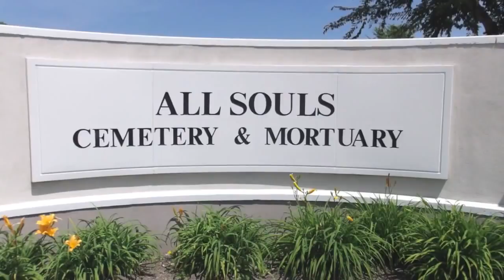All Souls Cemetery 714 903 6599 White Dove Rental So California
White Dove Funeral Rentals All Souls Cemetery in Long Beach plus Resurrection Cemetery Holy Cross Cemetery Holy Sepulcher Cemetery Calvary Cemetery Good Shepherd Cemetery Santa Ana Cemetery Green Hills Cemetery Forest Lawn Cemetery Prices 1 bird $140 ~ 7 birds $190 ~ 20 birds $240 call to book your date in Southern California